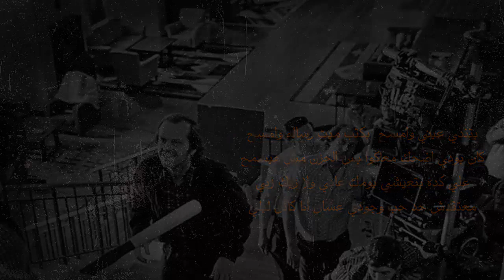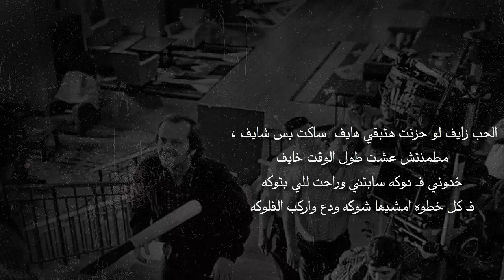Ahmed Hassan - كواليس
rec , mix , master : Ahmed Hassan
Prod : Ahmed Hassan
Poster , video : 3bdw